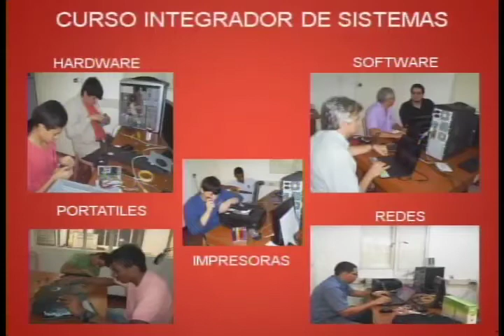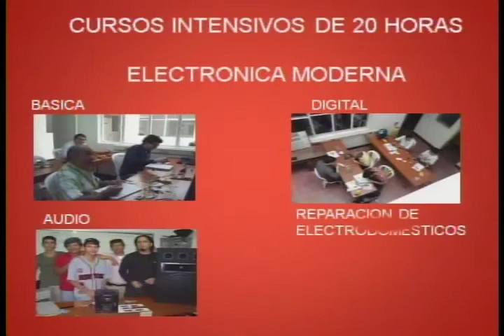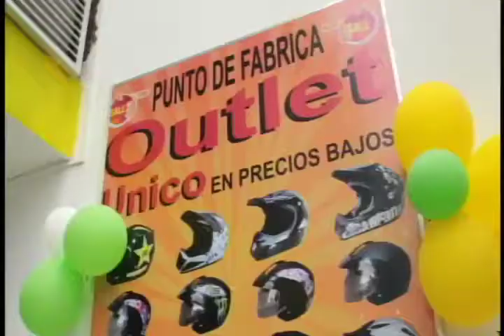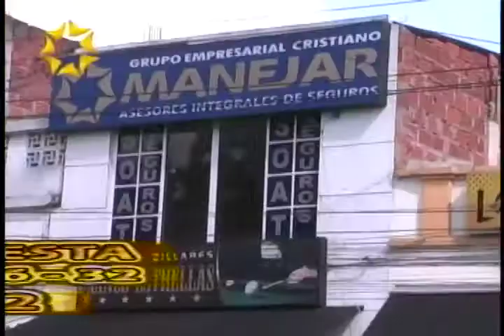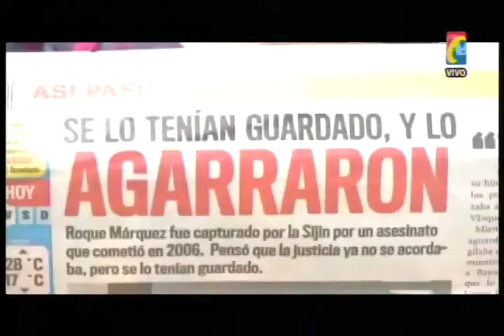Programa IMPACTO Martes 17 de Marzo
01- Se suicidó Otro  Niño 14 Años Barrio Girardot, después de discutir con sus padres
02- Así quedará iluminado el Viaducto de la 9 que estará decorado con luces Colores según la Fecha
03- Mototaxistas Cruza separador Cra 27 calle 21 haciendo quedar mal Motociclistas Respetuosos
04- Alcaldía de Bucaramanga Improvisa con diseños del Meson de los Bucaros y anticipos al contratista
05- Procurador Escucho Veedores, lideres Comunales por Corrupción en alcaldía Bucaramanga, El Carrasco, Demora Obras Norte de Autopistas de Santander
06- Socorro Protestaron contra Alcalde y autoridades por Avance de Obras del Acueducto
07- Papa de Joven madre Muerta en Accidente Transito en Autopista Bucaramanga Piedecuesta Sector Mac Pollo, por conductor Borracho y Drogado
08- ROQUE MARQUEZ Lo capturaron en 2012 No mató a nadie el 26 mayo del 2006 en la calle 33 Cra 16, según testigos y familiares
09- Barrancabermeja Capturado Guerrillero con Fusil y otros 5 atracadores OCHOA, JOSELITO- EL COSTEÑO Y EL CUCHO Y Yohani atracador de Bombas
10- Asesinados 2 Barranqueños en Cali y Cartagena. Uno Lo mataron a tiros y otro Degollado
11- Cucuta mataron travestí por Robarle Billetera a Cucarrón con quien estuvo minutos Antes
12- Puente Sogamoso y Puerto Wilches, Voraz Incendio consume cultivos de Palma, Frutales y potreros
13- Barrio el Bosque Floridablanca, encontraron Granada en Bolsa de basura
14- Barrancabermeja, Explosión Solar captó en Video Ciudadano, en la Mancha solar llamada Región Activa